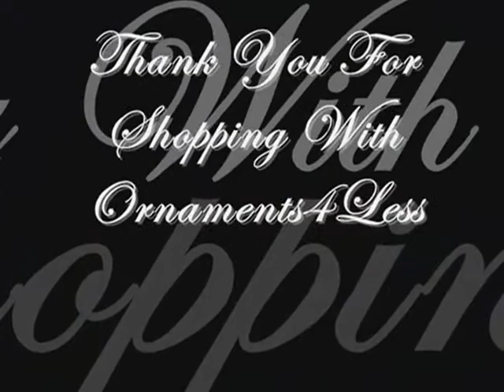Hallmark Exclusive Valentines Day Techno Plush 2008 Kissing Couple - Frogs in Love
Hallmark Exclusive Valentines Day Techno Plush 2008 Kissing Couple - Frogs in Love, Ornaments4less